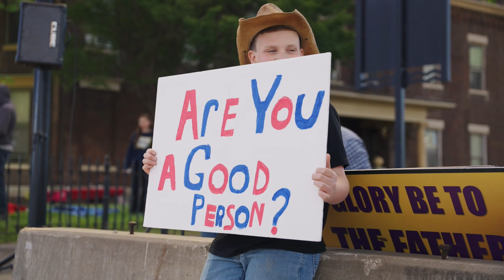Introduction to the Westminster Confession of Faith - Ft Zechariah Jackson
On this episode, we introduce the importance of the Westminster Confession of Faith and discuss the principles of church government. Pastor Joseph and Zack Jackson emphasize the need for creeds and confessions to guide the church and dive into the history of the Westminster Confession. They also explore the concept of good and necessary consequence in interpreting scripture. The hosts explain the Presbyterian form of church government, the roles of elders and deacons, and the qualifications for these positions. They highlight the authority and responsibility of elders and the need for submission to church leadership. The episode concludes with a discussion on the unity of the church.